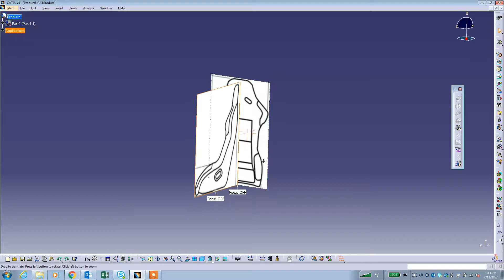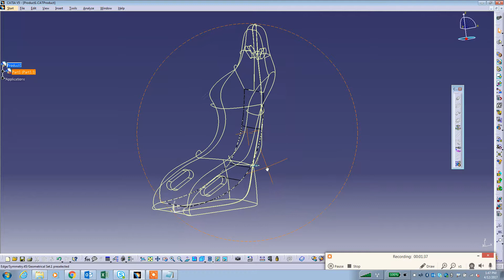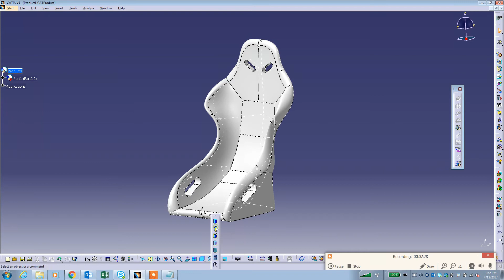Seat making By Using Catia V5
Creatin a Seat Using Catia V5